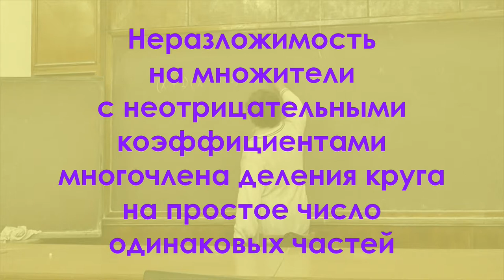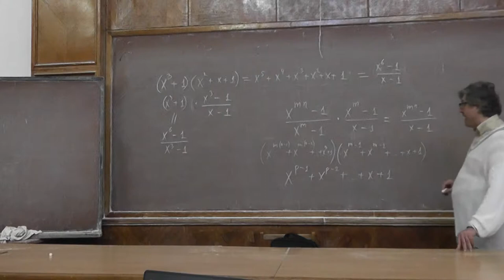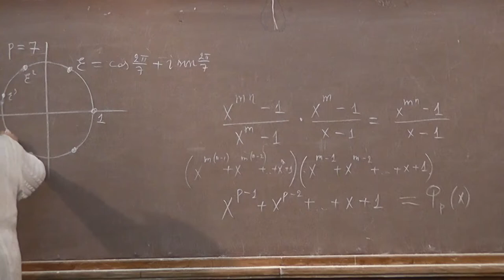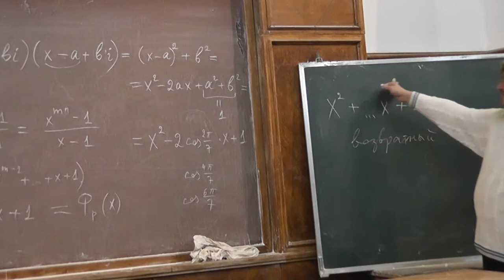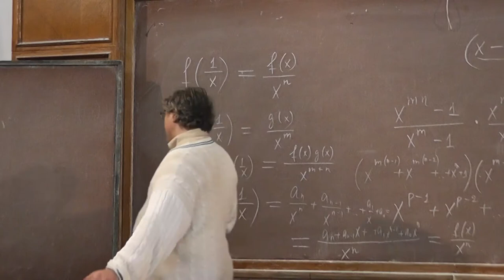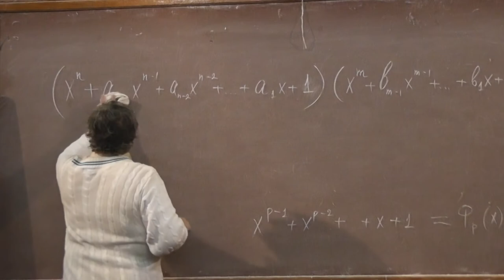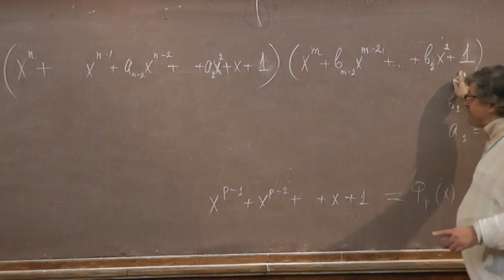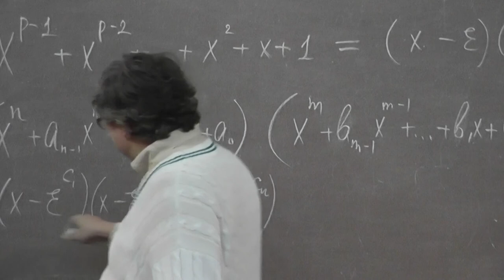10 Неразложимость на множители с неотрицательными коэффициентами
Возвратные многочлены и неразложимость  на множители с неотрицательными коэффициентами  многочлена деления круга на простое число частей.